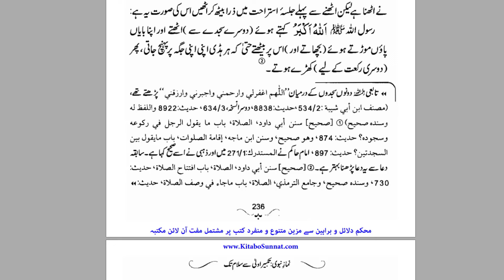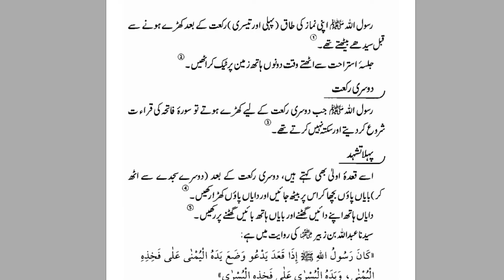Quran Parhny Ki Fazilat | By Dr Farhat Hashmi